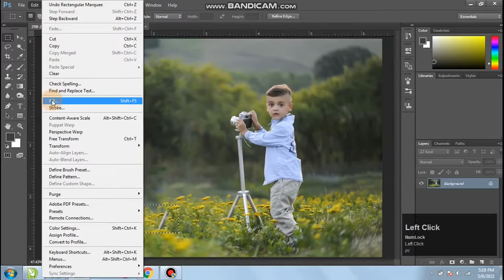How To Remove ANYTHING From a Photo in Photoshop | In 30 Seconds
If any problem any question comment under the video I'll reply you soon as possible.

Cover Topic :-
how to remove anything from a photo
how to remove things in photoshop
remove things from photos photoshop
remove things from photo,remove things in photoshop
remove things in background photoshop
how to remove unwanted things from images in photoshop

Photoshop Tutorial | How to create passport size photo in photoshop | Easy way to make Passport S |